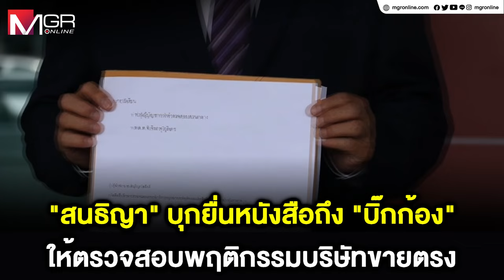"สนธิญา" บุกยื่นหนังสือถึง "บิ๊กก้อง" ให้ตรวจสอบพฤติกรรมบริษัทขายตรง